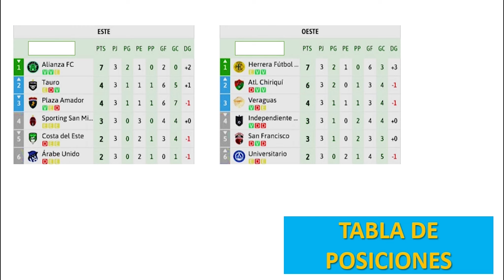📌TABLA DE POSICIONES LIGA PANAMA FECHA 3 COMPLETO 2022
DALE SUSCIBETE